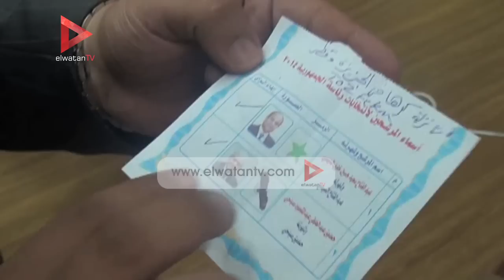عبارات ساخرة تبطل البطاقات الانتخابية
جريدة الوطن
جريدة يومية مستقلة